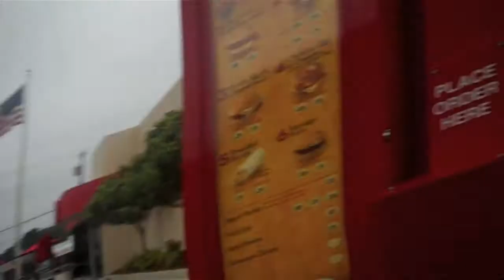DOMO HAZ KNUCKLES! The Noob's 150!!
Filming and Domo!